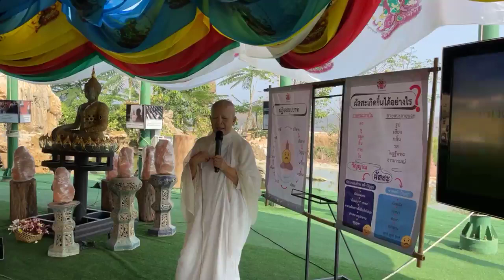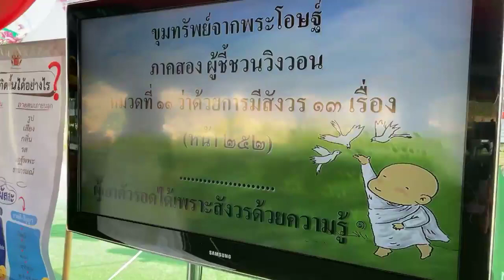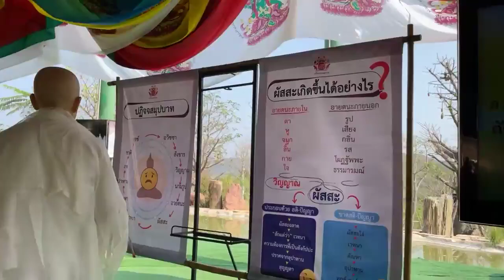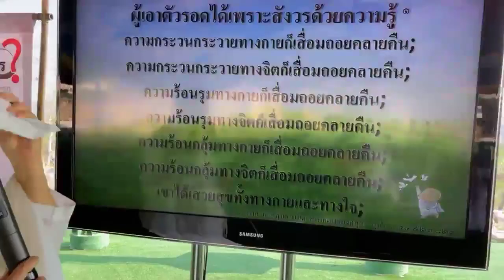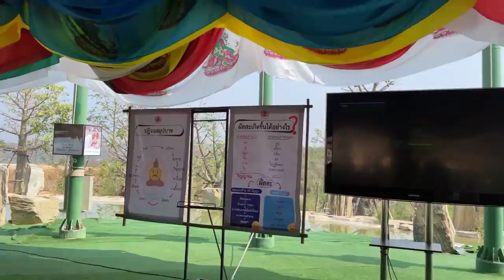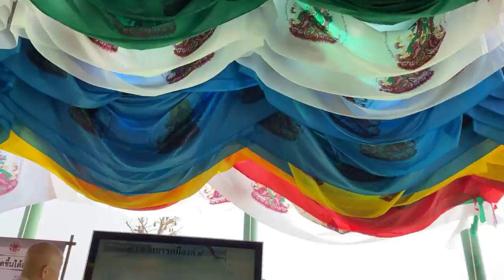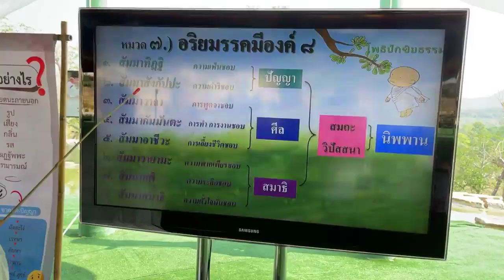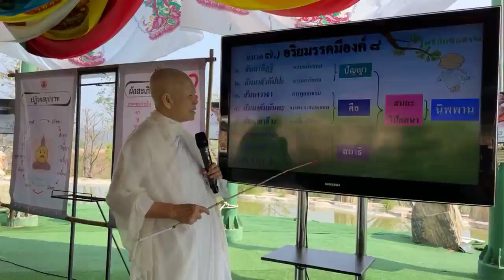ปลูกปอดของโลก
22มีนาคมของทุกปี
" วันน้ำโลก " หรือ " World Day for Water "